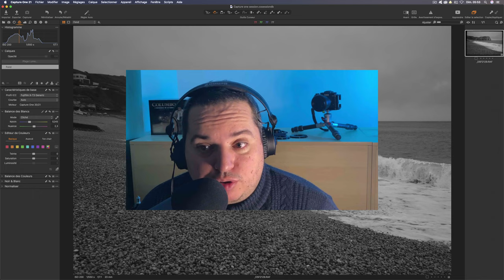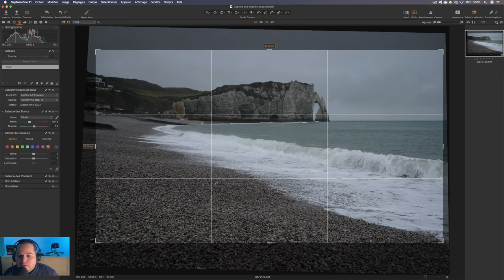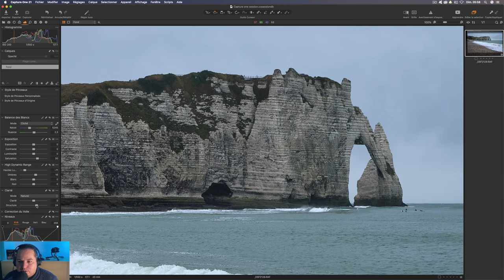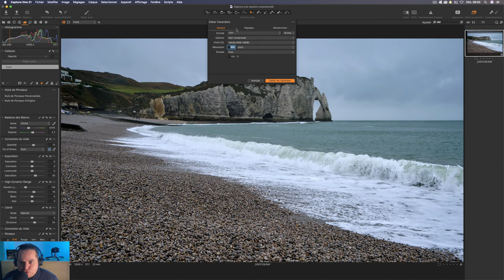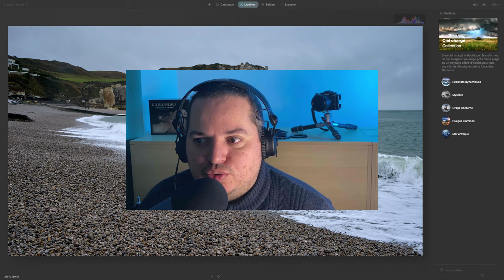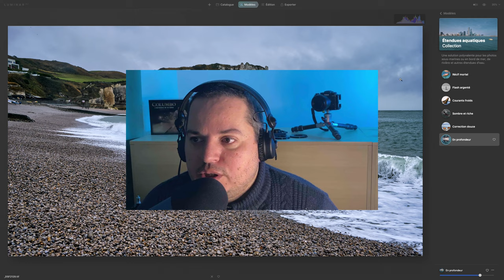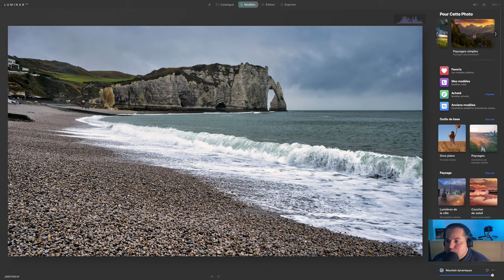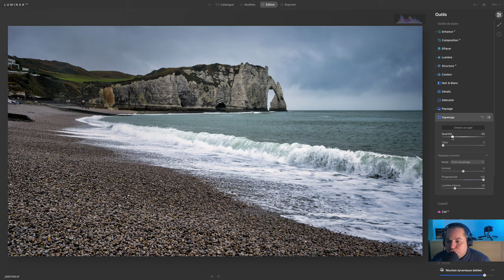RETOUCHE PHOTO formation créative Étretat NORMANDIE | Je retouche la photo de CHRISTIAN HERQUIN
RETOUCHE PHOTO formation créative Étretat NORMANDIE | Je retouche la photo de CHRISTIAN HERQUIN est un épisode de retouche photo de la formation créative, je retouche la photo de Christian, Étretat en NORMANDIE , fantastique photo de Christian que j'ai eu plaisir à retoucher.

musique Intro : Ascension par Eddy Kinol.

Merci ;-)